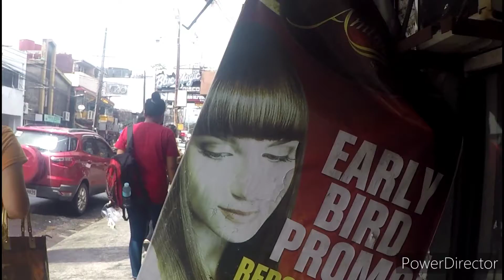Olongapo City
Walking Around looking at the town of Olongapo City Philippines